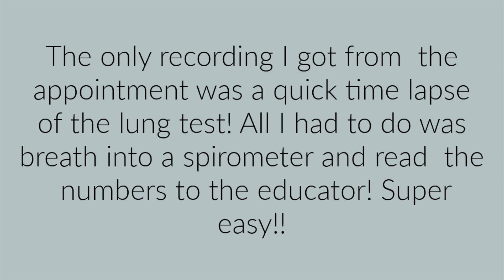INHALABLE INSULIN?!? - AFREZZA | THE DIABETIC CACTUS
Hi y'all! I have been wanting to try Afrezza for a while now and thought I should probably try to get some before my insurance changes!! So I went and took the breathing test for it in the spirometer (not a weather instrument lol) and thought I would vlog it!! Hoping to have insurance approve it and get it before the end of the year!

Links:
(Cactus Pin, AmaonShop, and MORE!!!)